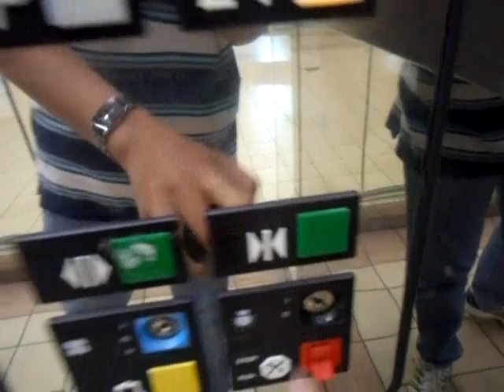Very Fast Otis Hydraulic Parking Elevators @ Sheridan Centre Mall, Mississauga ON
This one go to the parking garage.  This is an nice elevators. Very Fast.

# of elevators in the bank: 1
Brand: Otis
Type: In ground Hydraulic
Capacity: 2500 LB
Floor: 2 (*P,LL)